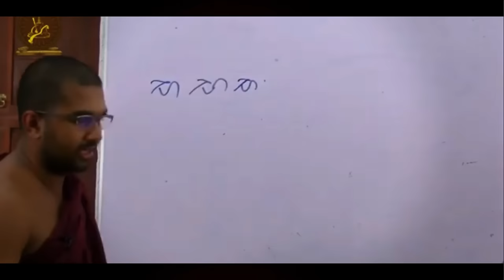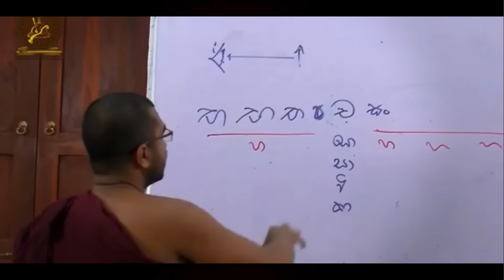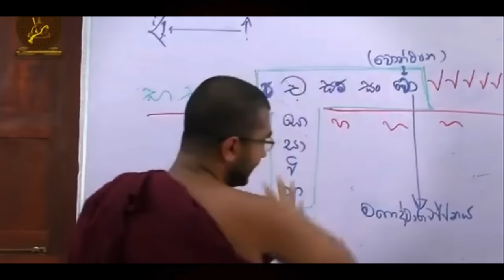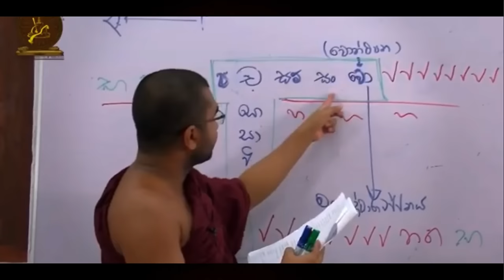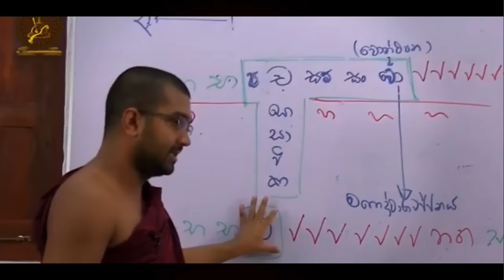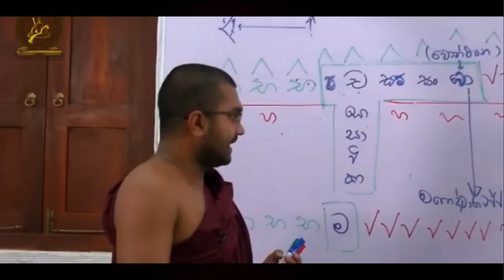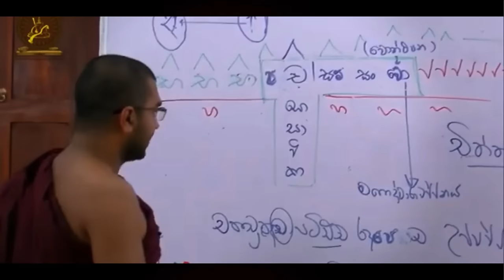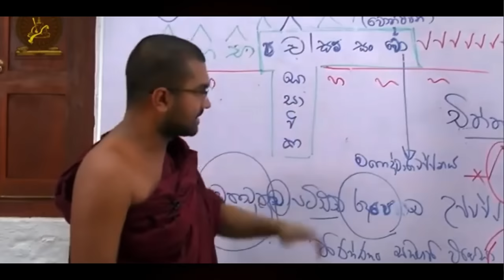චිත්ත වීතියක් ඇතිවන ආකාරය ඉතා සරලව 🙏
🔑 Passcode   :   dhamma